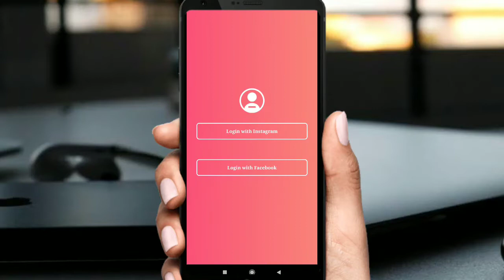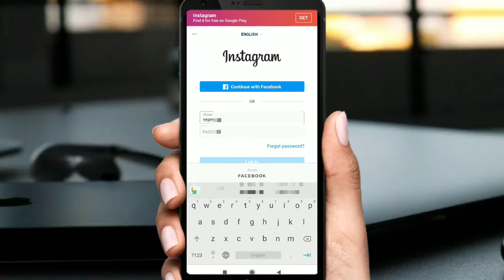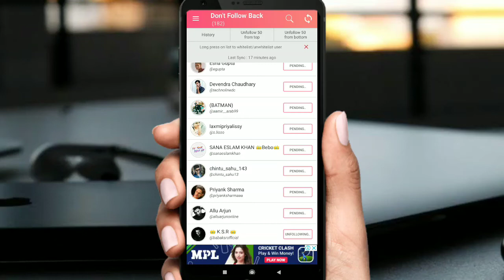How to unfollow everyone on instagram at once / in odia 2020 / ଗୋଟେ କ୍ଲିକ୍ ରେ ସମସ୍ତଙ୍କୁ unfollow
How to unfollow everyone on Instagram at once  (2020)
Ahi video re eka tharake Bhaut user manaku unfollow kari pariba gote click re  tumara android phone re ,jadi video bhala lagi thaye like kariba bhulibeni !
Best unfollow app for Instagram . Hope you enjoy this video.

  My Gears : You can purchase best price for Amazon
Boys mic
Headphones p Ton

○ How To Unfollow All Following On Instagram
○ How To Unfollow Everyone On Instagram At Once
○ Best Unfollow App For Instagram